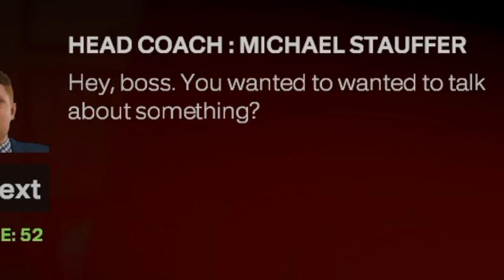FIGHTING WITH THE HEAD COACH!? [NBA 2K25 MyGM Mode] Ep. 2